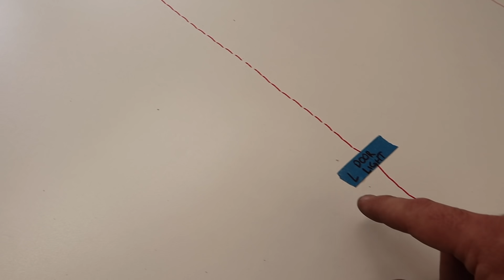Building a body wiring harness from scratch - Ferrari engined Alfa 105 Alfarrari build part 110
If you need any Porsche parts make sure you compare prices

Weld through primer
Grinding respirator mask
Bead roller
Stud welder
The Shrinker Stretcher
3 in 1 Sheet metal press brake/guillotine/roller

Mailing Address;

AUSTRALIA